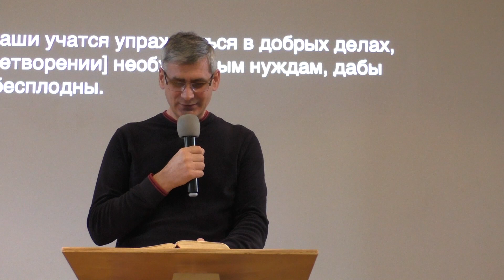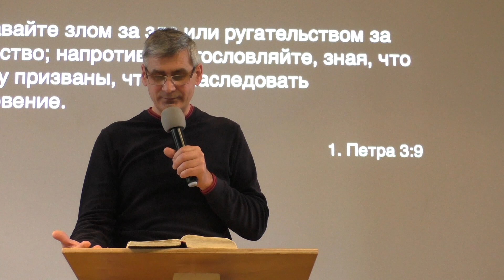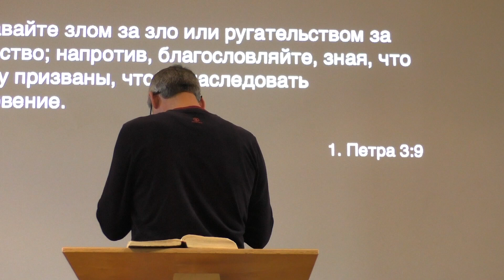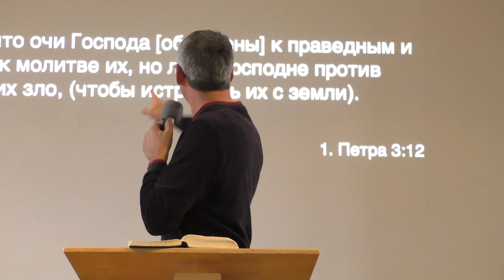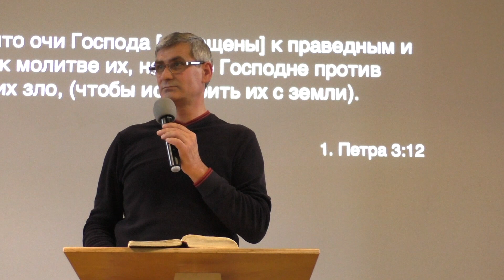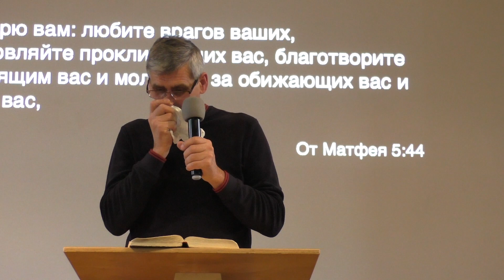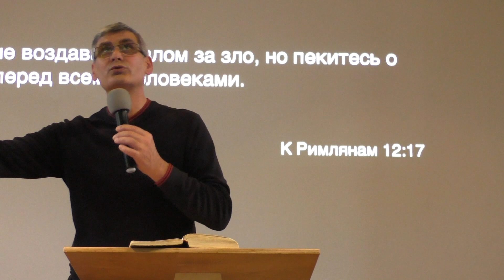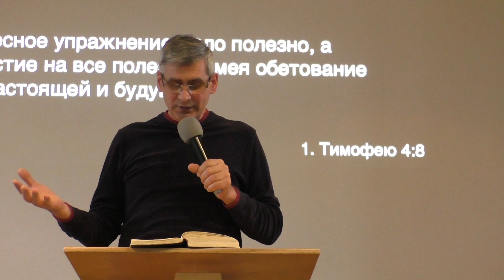01.11.2020 Если не умеешь-учись, упражняйся (J.Rogowski)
Если не умеешь-учись, упражняйся